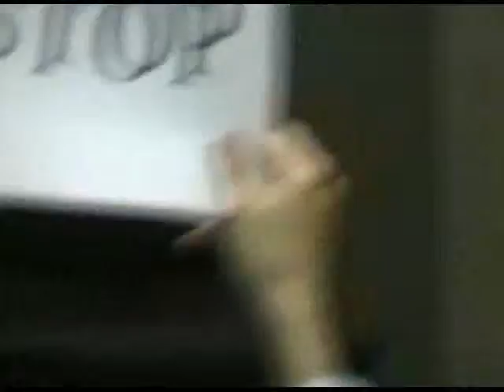street car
The Arlington County Democratic Committee held a forum on Jan. 4, 2012 for candidates for the Democratic nomination for election in a special election for Arlington County Board.  Here are the candidates' responses to the question, "Does Arlington need a Columbia-Pike streetcar?"